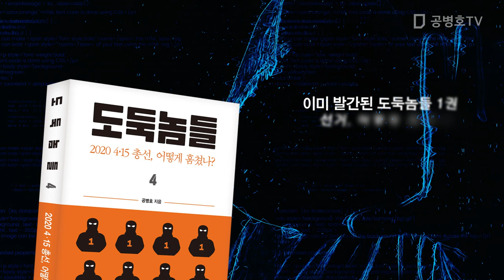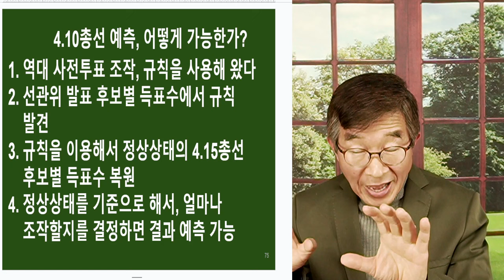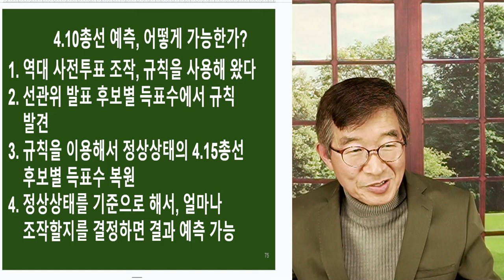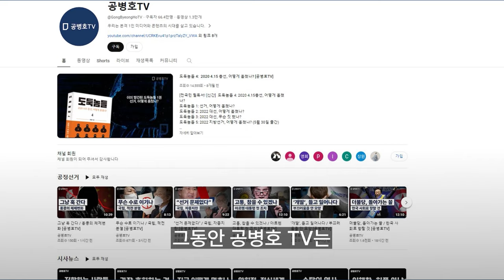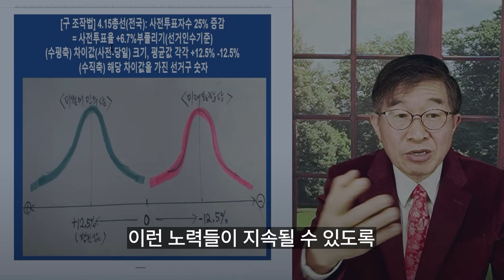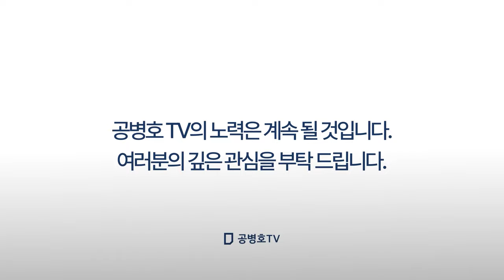총선 예측 프로그램 / 선거 결과, 전망하다 / 역대선거, 규칙을 이용하였기 때문에 가능 [공병호TV]